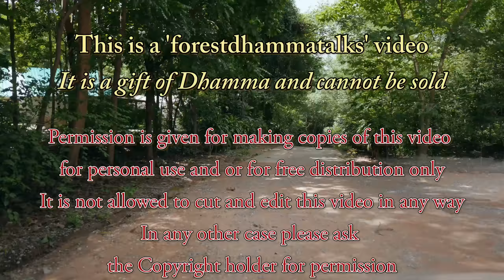นักภาวนา [10 กรกฎาคม 2560] พระอาจารย์มาร์ติน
A Dhamma talk in Thai given by Ajahn Martin Piyadhammo before the meal on the 10th of July 2017 in the Forest monastery of Phu Khongtong - Thailand (1440p)